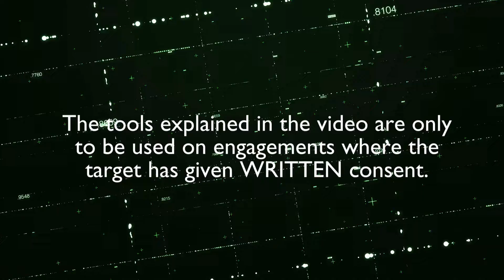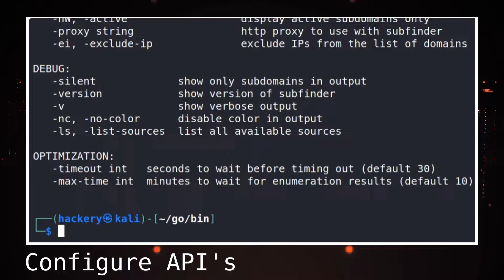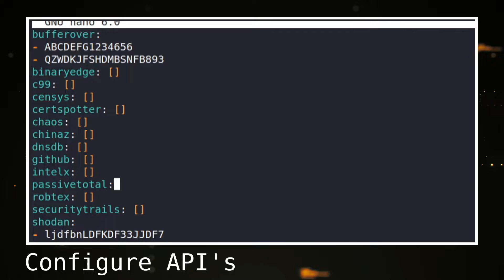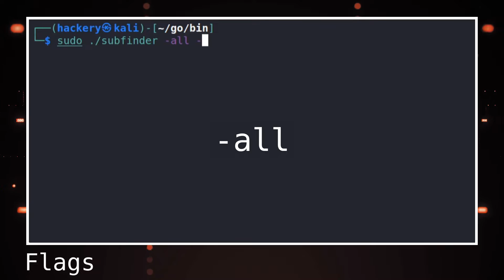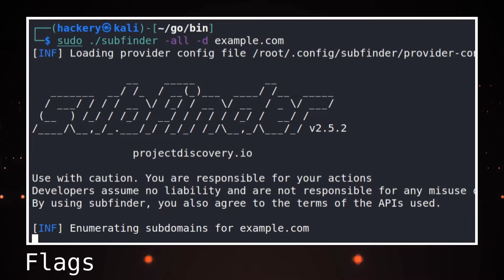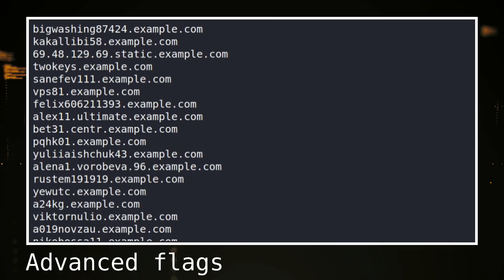Unleash the Power of Subfinder: Discover Hidden Subdomains!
With its lightning-fast performance and flexible configuration options, Subfinder can quickly scan various public data sources and DNS servers to find subdomains that you may have missed. In this video, we will show you how to use Subfinder step-by-step, and cover some of its advanced features.

This video is part of the cyber security tool tutorial series in which we quickly teach you basic and advanced usage of tools and tricks that are commonly used in penetration testing or red teaming.

Learn practical bug Bounty hunting, penetration testing,  procedures, lingo other cybersecurity related topics.